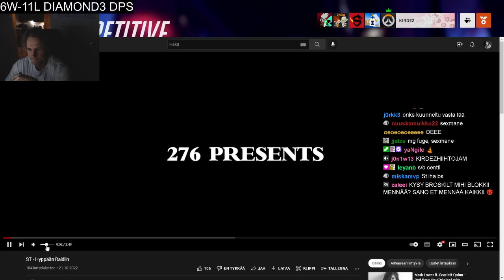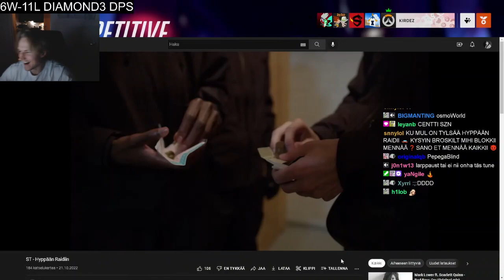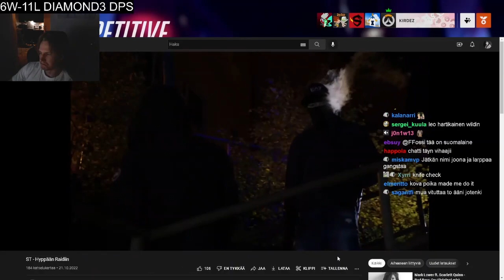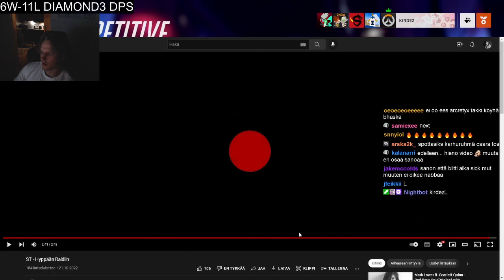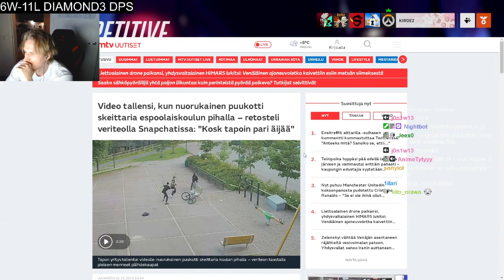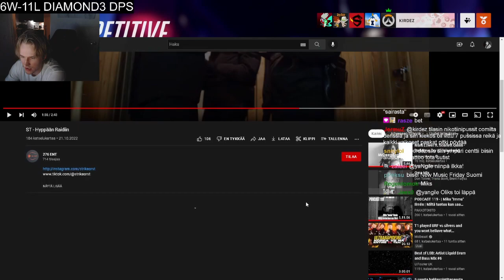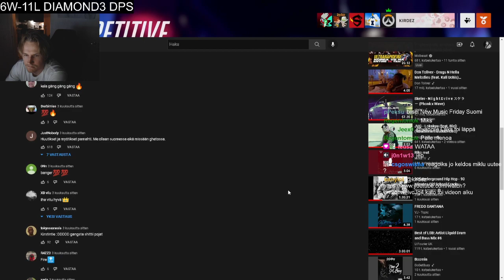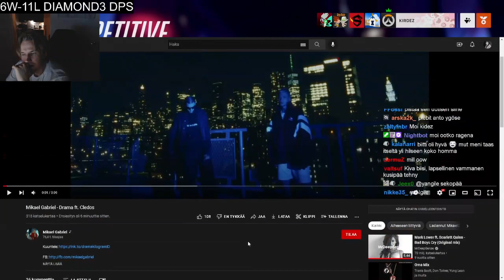Kirdez Reagoi ST -Hyppää Raidiin